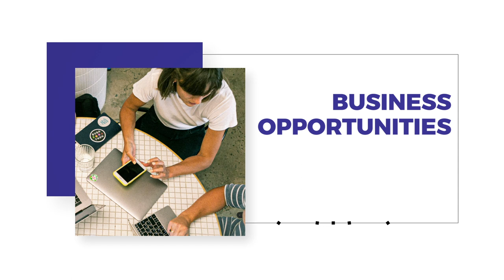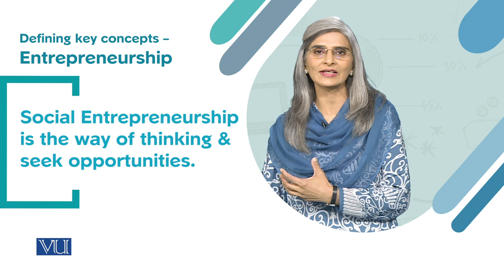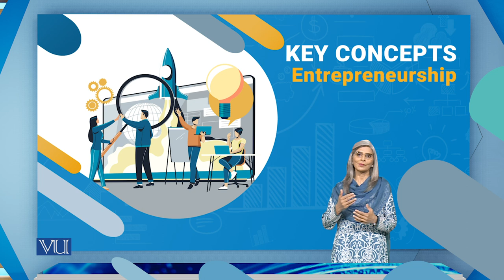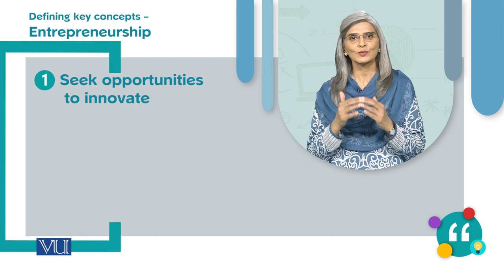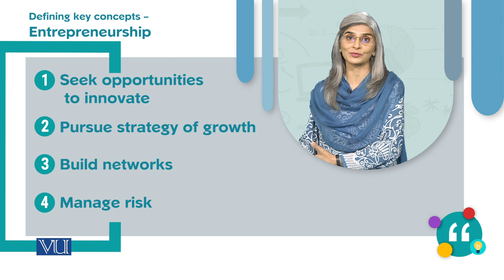Key concepts Entrepreneurship Social Entrepreneurship | SOC617_Topic007